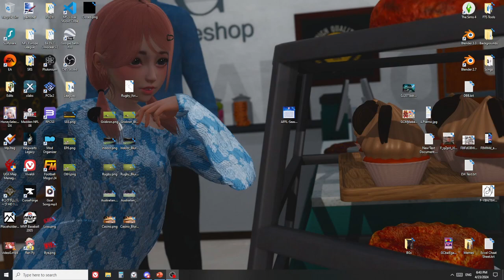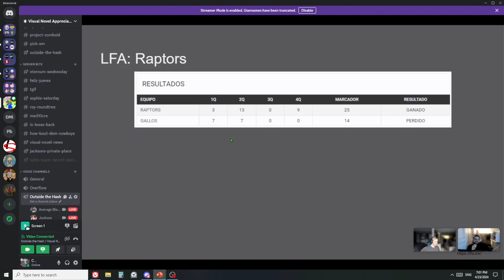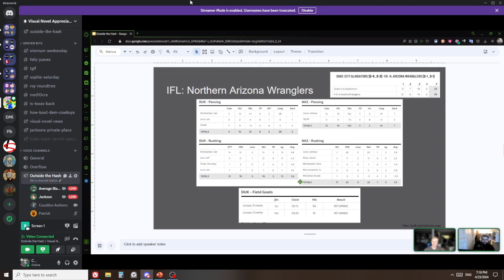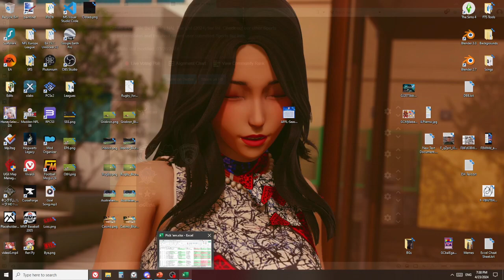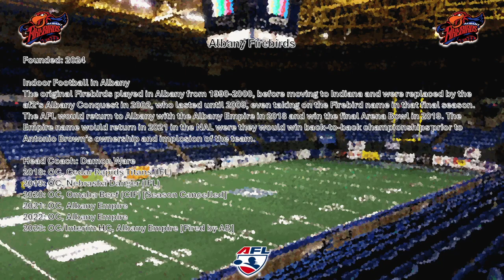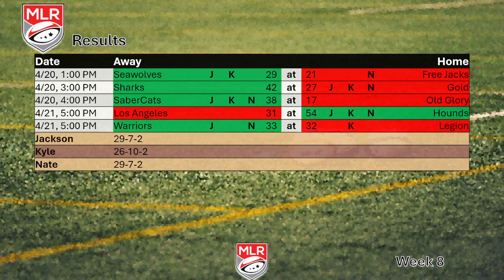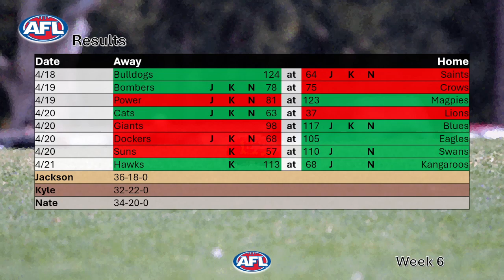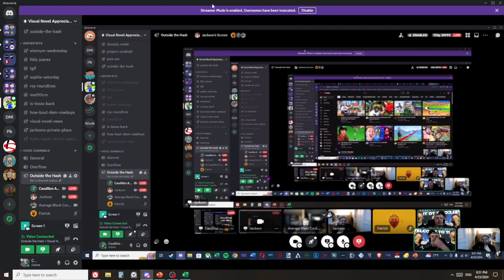Outside the Hash: An Alternative Football Podcast | Episode 9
In this episode Jackson, Kyle, and Nate discuss the week's goings ons in the UFL, LFA, IFL, NAL, AIF, MLR, and AFL, as well as, preview the upcoming Arena Football League season. We even have a minor guest appearance of the often referenced Patrick!